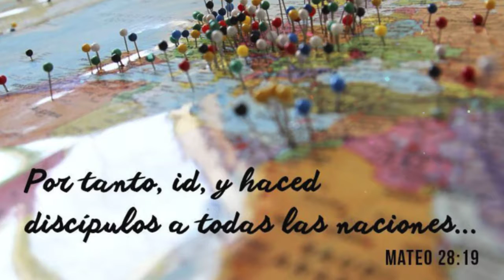Provincia San Vicente Ferrer 2019